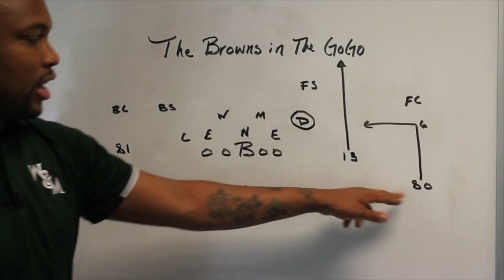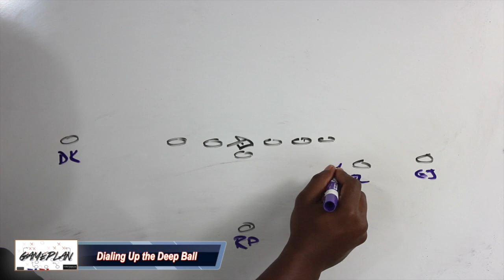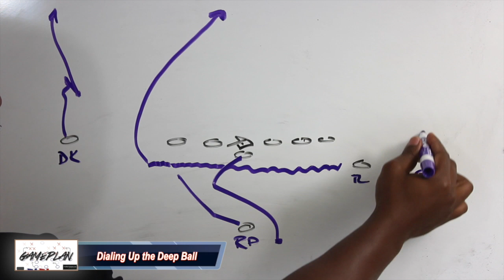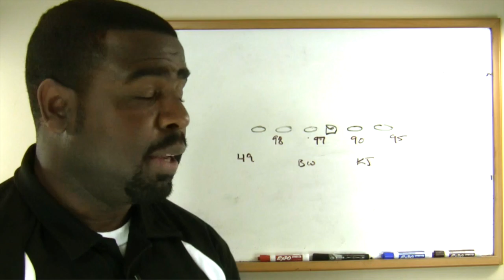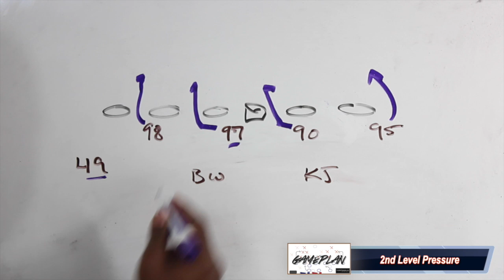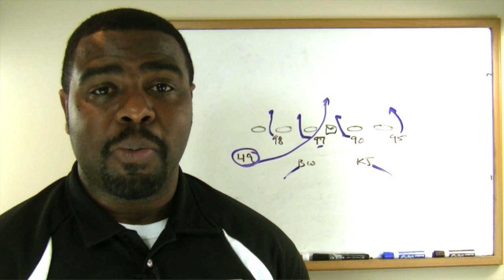Football Gameplan's 2019 NFL Team Preview: Seattle Seahawks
00:49 - 4-Minute Offense

2:18 - Positional Breakdown

8:19 - Hunt's Playbook

12:27 - Fantasy Focus

15:21 - Best Bets

15:54 - Training Camp Quick Takes

18:30 - Road to the Super Bowl